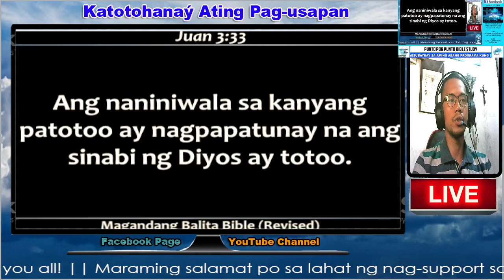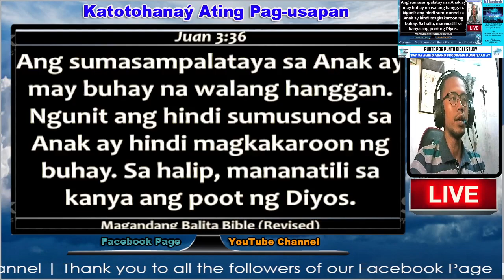Hindi lamang paniniwala sa Panginoong Jesus, dapat din ay may pagsunod sa kanya!